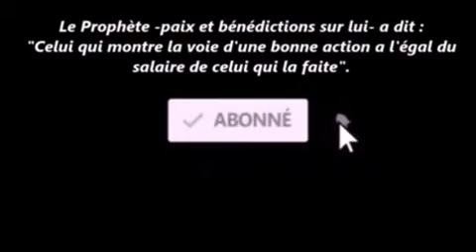Comment faire la prière de groupe chez toi